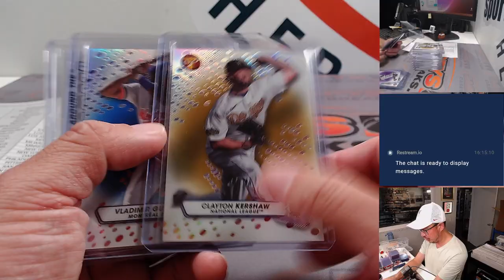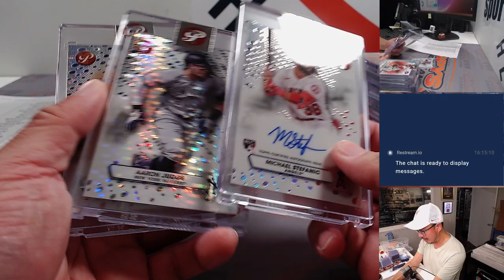RECAP -- Su, 08.27.23 - Fanatics Live: 2023 Topps Pristine Baseball 2-Box Break RT #17